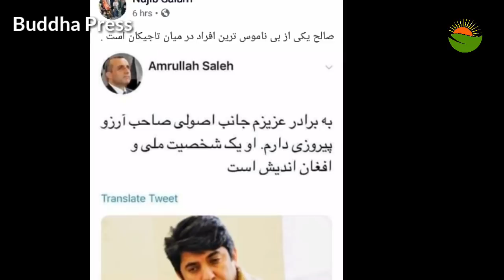چرا ناکامی کمال ناصر اصولی، بدنامی امرالله صالح است؟